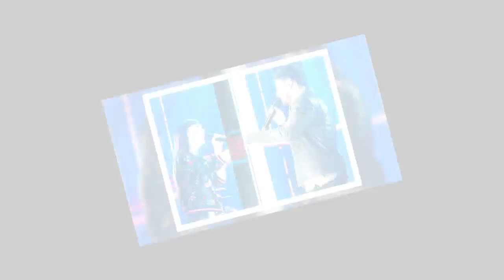Aitana responde a un inapropiado comentario y las redes sociales la aplauden